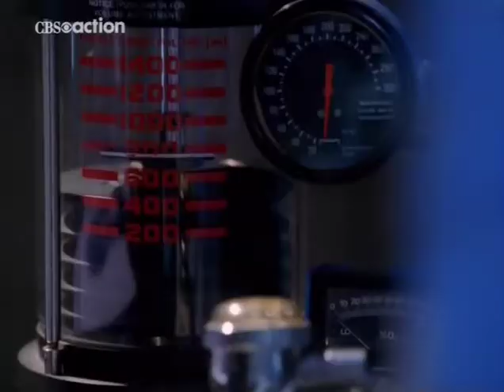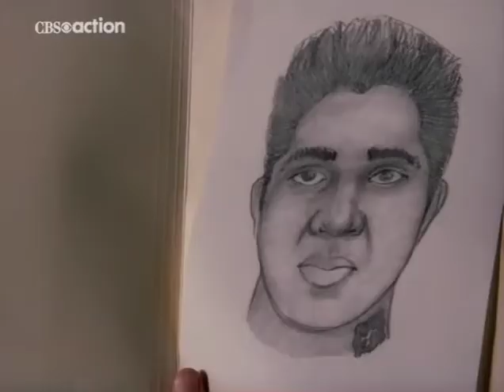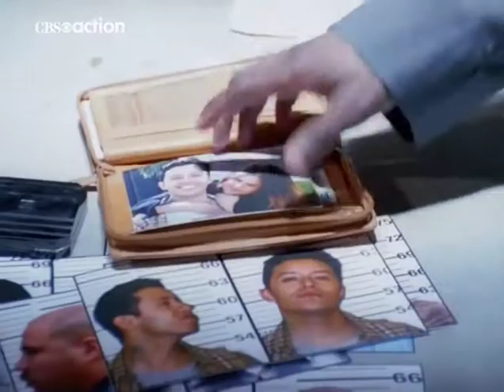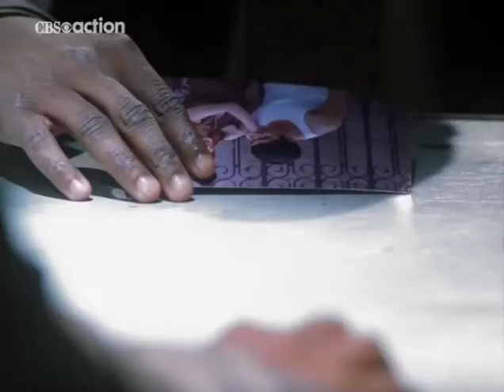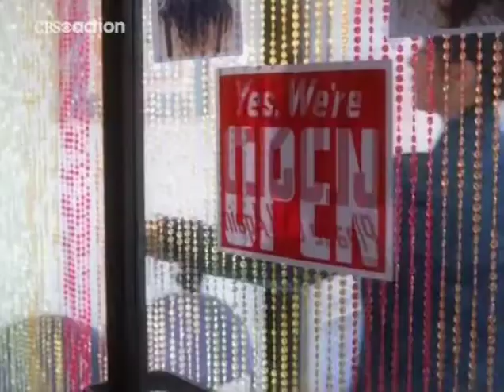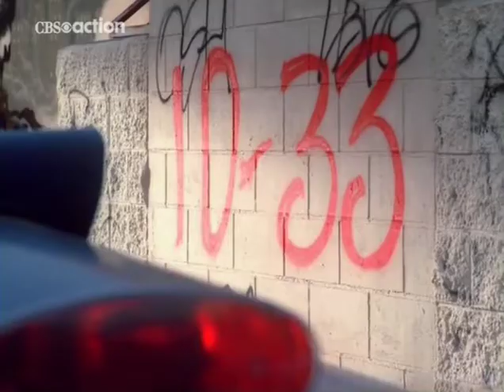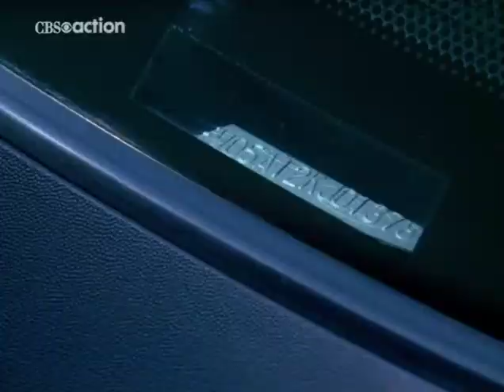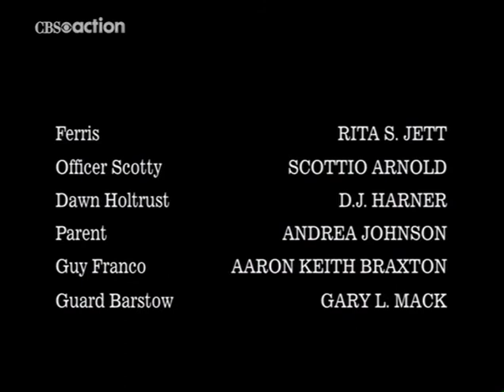The district s04e21